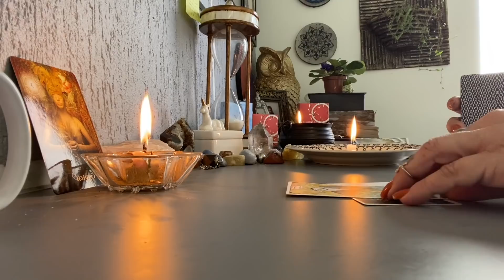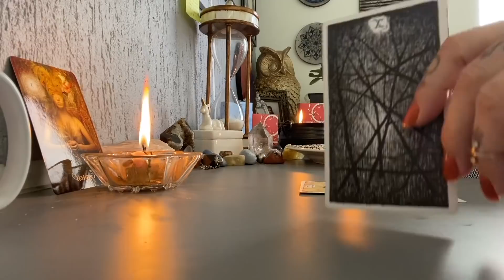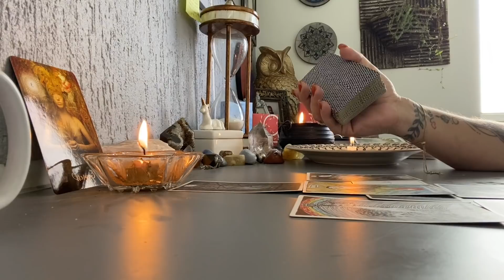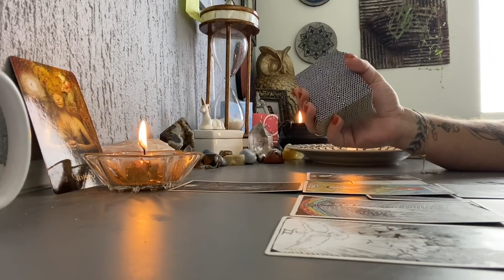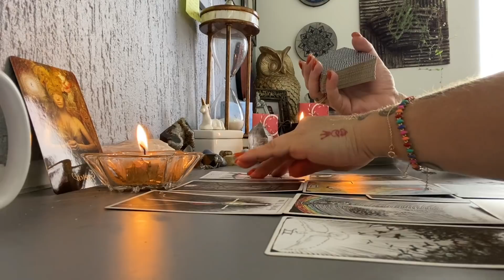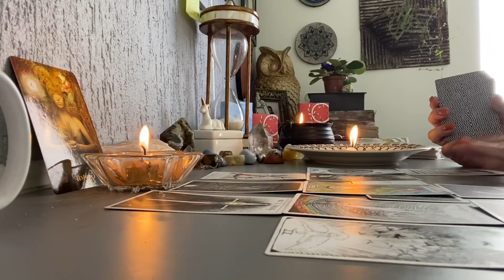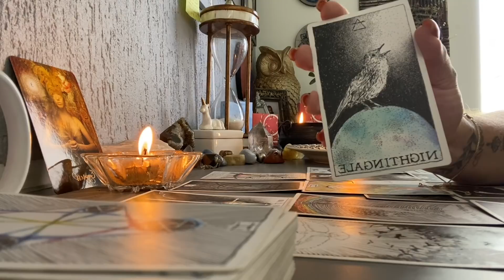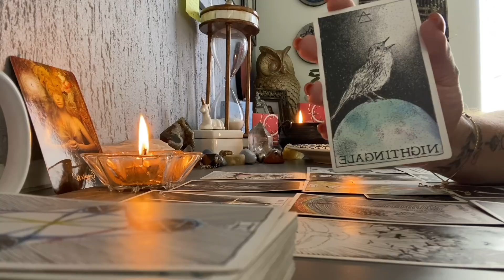SAGITÁRIO Maio 2021 LIBERTANDO-SE e VIVENDO AS NOVAS CHANCES do UNIVERSO tarot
1️⃣ Você sabia que os banhos e rituais mágicos podem trazer resultados maravilhosos para a sua vida? Conheça meu Guia de Banhos e Rituais de Vênus e Oxum para atrair amor, prosperidade, riqueza, limpeza espiritual e muito mais para a sua vida!

2️⃣ Quer ter acesso a conteúdo exclusivo de tarot e astrologia, e ainda ajudar a manter o canal?

3️⃣  Oráculo O Caminho de Vênus em suas últimas unidades!

4️⃣ Tem interesse em realizar cursos de Tarot? Junte-se a mais de 600 pessoas que já se formaram através dos meus cursos.

Conecte-se comigo 🥰

Cinthia Bernardes canal da bruxa império do tarot com cinthia bernardes tarot imperio do tarot tarot de hoje ele vai me procurar tarot reading horoscopo do dia de hoje horóscopo do dia tarot horoscopo tarot interativo taroterapia horoscopo de hoy pick a card love cordelia tarot